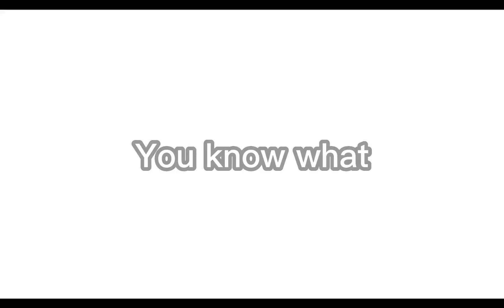Red's back, but just in the hospital